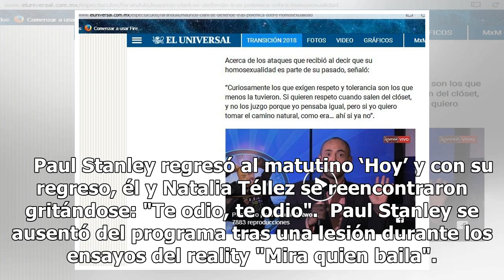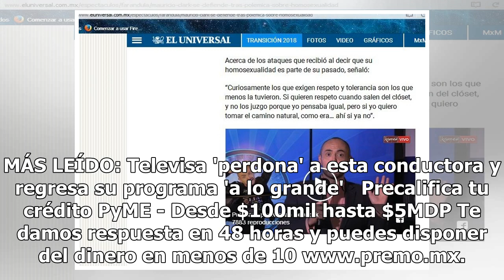'Te odio', se gritan Natalia Téllez y Paul Stanley tras regreso a 'Hoy' (VIDEO)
TV Notas publicó hace unos días que la novia de Paul Stanley lo dejó después de descubrir una presunta infidelidad de él con Natalia Téllez, y los dos conductores tomaron con humor esos rumores. — Mister137 (@ElMister137) August 24, 2018     Paul Stanley regresó al matuti...